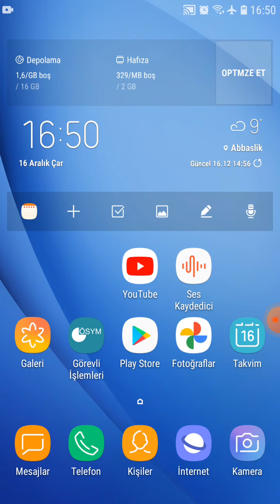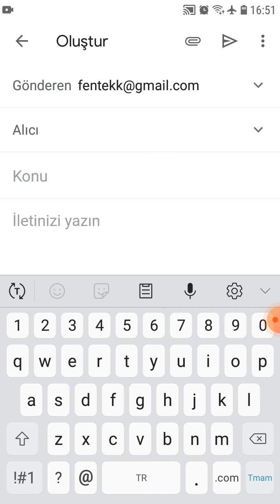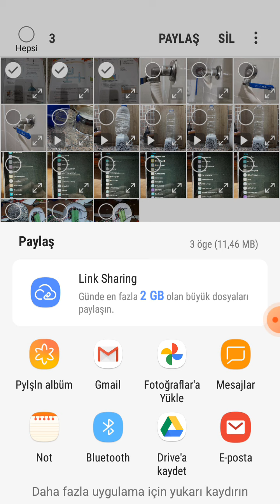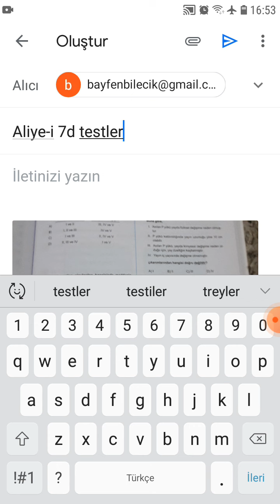Mail Gönderme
Ödevlerimizi e-posta (mail) yoluyla gönderme